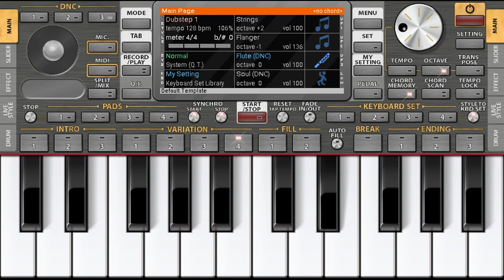Maleswari bhajan in piano by Dilip jagat